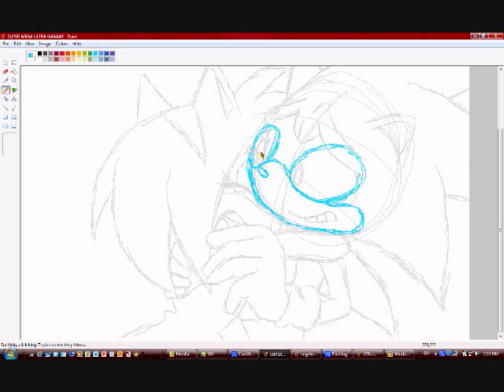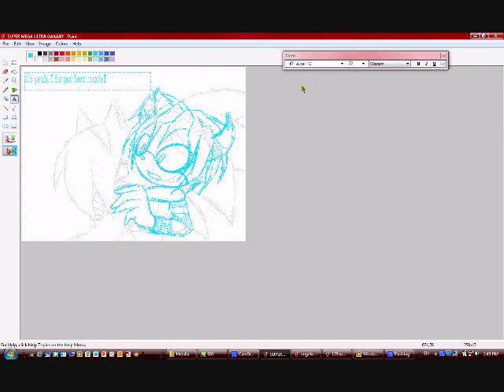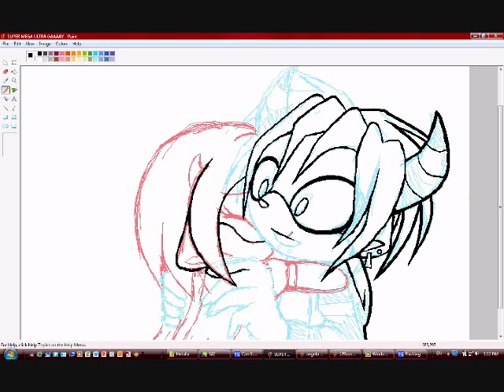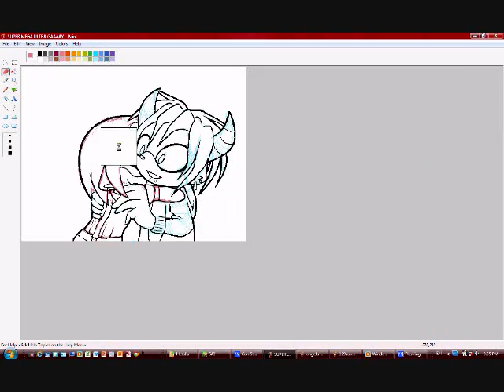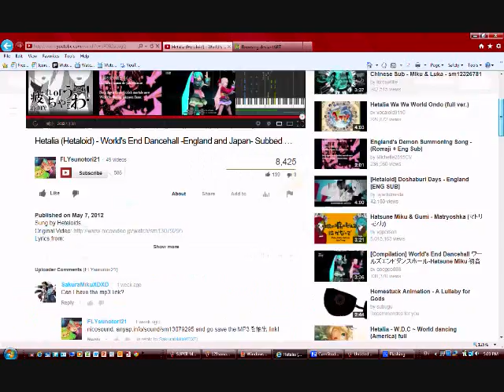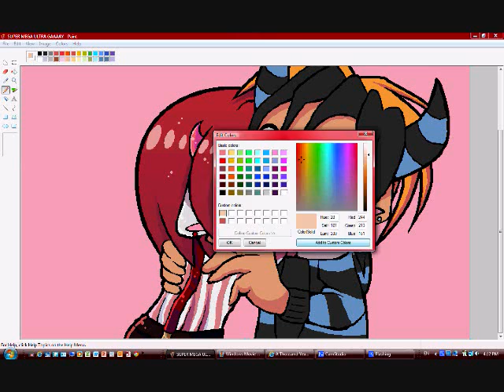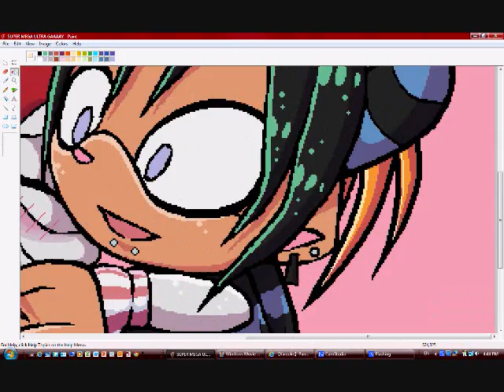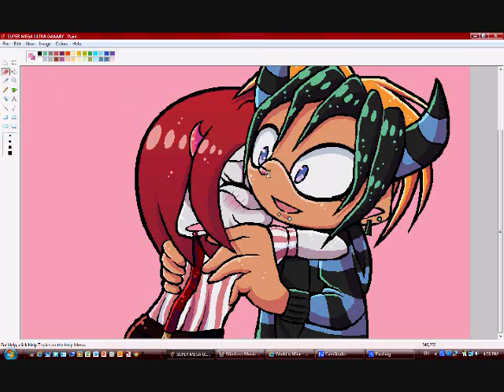Recolouring Sonamy to Dominic + Angelo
So, it's been 6 months since my last upload. How's everyone been? *cricket sounds*
I lost internet connection for a day and I thought it would be a good idea to recolour to pass time (because SAI was lagging like crazy)
I'm actually pleasantly surprised with this; I liked it more than I should've--and had more fun than I should've |D